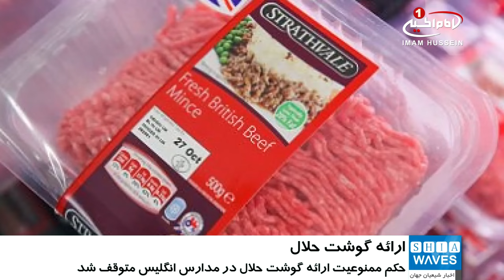توقف حکم ممنوعیت ارائه گوشت حلال در مدارس انگلیس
قوه قضاییه انگلیس، حکم استان لانکشایر درباره ممنوعیت گوشت های حلال در مدارس را متوقف کرد.

رهبران جامعه مسلمان در انگلیس ضد حکم ممنوعیت گوشت های حلال به قوه_قضاییه پناه آورده بودند.

گوشت های حلال در 27 مدرسه در لانکشایر انگلیس به دانش آموزان داده می شد.

رهبران جامعه مسلمان و مسئولان امر درباره حکم ماه گذشته، گفته بودند که این حکم جانب دارانه بوده و باعث تفرقه بین گروه های جامعه است.

از سوی دیگر، «عبدالحمید القرشی» مدیر اجرایی شورای مساجد لانکشایر، گفت: این حکم بین طیف های مختلف جامعه اختلاف می اندازد.

گفتنی است، اولین بار محصولات غذایی تحت استاندارد حلال در کشور مالزی بوجود آمده است.

در چند سال اخیر این علامت تجاری غذایی به صورت یک علامت جهانی از طرف کشورهای اسلامی در دنیا معرفی شده، به ‌طوری که در کشورهای غیر اسلامی نیز از استقبال خوبی برخوردار شده است.

محصولات غذایی حلال امروزه به تجارتی چند تریلیون دلاری تبدیل شده است و محصولات غیرغذایی حلال نیز به مانند صنایع غذایی رشد محسوسی دارد ؛ به همین دلیل محصولات غذایی و غیر غذایی در حال رشد قابل ملاحظه هستند  و در سال های آینده نرخ این رشد افزایش بیشتری می یابد.